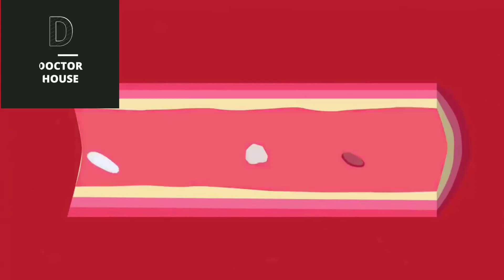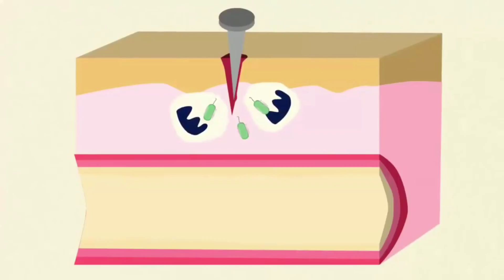WBC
White blood cell's